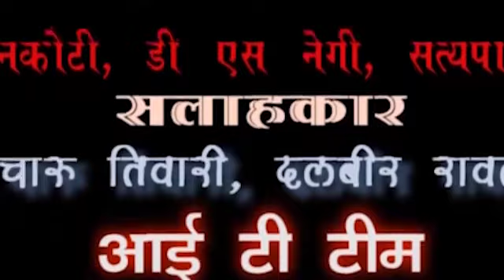कडाके की ठण्‍ड मे महाकौथिक मे लोग झुमे उत्‍तरकाशी के भेला नृत्‍य और माया के गानो पर।MahakauthikIndir